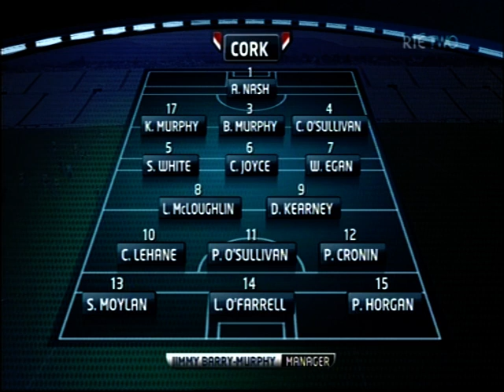2013 National Hurling League Relegation Clare v Cork